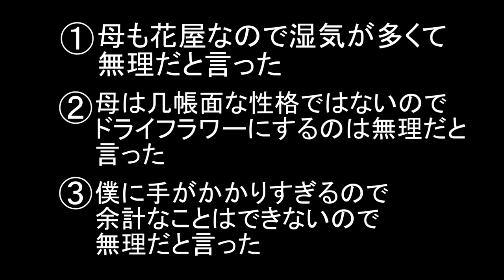ドライフラワーになる花束の結果発表～難しい質問が解けるかな？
フェイスブックページ

カテゴリ
ハウツーとスタイル
ライセンス